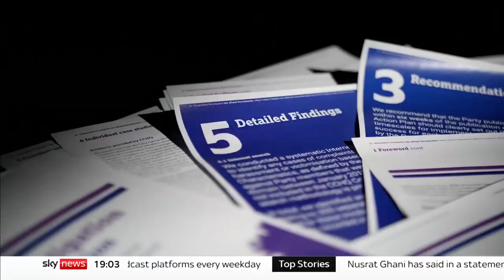Minister urged PM to investigate claims of 'Muslimness'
The former government minister that said she was sacked because her Muslim faith was 'making colleagues uncomfortable' has claimed Boris Johnson told her he could not get involved.

Nusrat Ghani has said all she ever wanted was for the government to take her claims seriously.